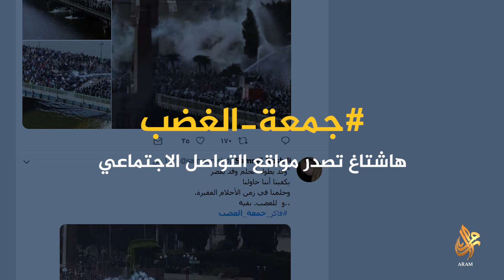الغارديان تبشر بربيع عربي جديد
ربيع عربي جديد سينطلق من وادي النيل ... صحيفة الغارديان البريطانية تبشر بذلك.